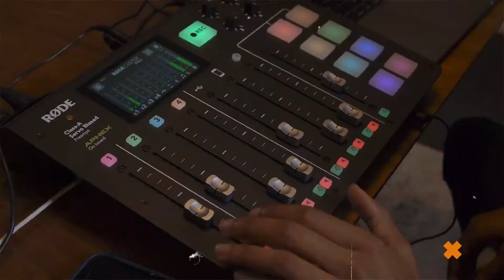Venture Out LOUD | Episode 5 | BIPOC and GenZ - The Future of Venture Capital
How the new world of venture capital and entrepreneurship is opening up to BIPOC, women, and younger generations like never before. And why that’s so crucial.

In this video, hear from LOUD CEO Navin Goyal, COO Ryan Retcher, and junior associate David Malloy, LOUD’s GenZ voice, talk about their early perceptions of venture capital and how it’s evolved over the years. They reflect on how their diverse backgrounds has shaped their unique entrepreneurship paths and share how it fuels their passions for bringing financial education to underserved communities.

Getting into the realm of venture capital, whether you’re an entrepreneur looking for funding or a potential investor, can be confusing and hard to break into. That’s because they’re just aren’t enough educational resources out there. We’re here to change that by educating others on opportunities, impact, and the how-tos of VC.

Do you have any questions, tips, or ideas about investing, startups, or entrepreneurship?

About Us:

LOUD Capital is a venture capital firm dedicated to leveraging the power of venture capital and entrepreneurship to improve people’s lives and solve the world’s biggest problems by helping investors, entrepreneurs, and emerging managers learn, invest, build and grow impactful and profitable companies.